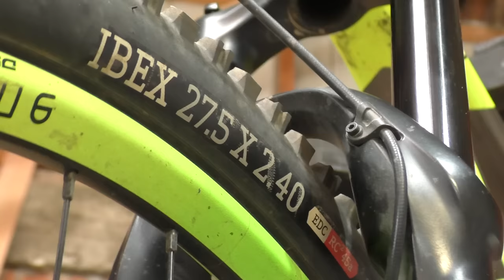Review de la Rock Shox Pike 160mm! Suspensión para Bicicletas!